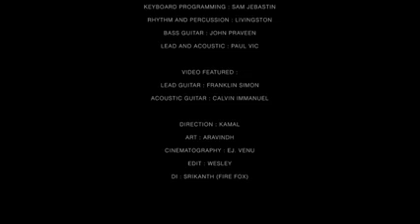parama yerusaleme song